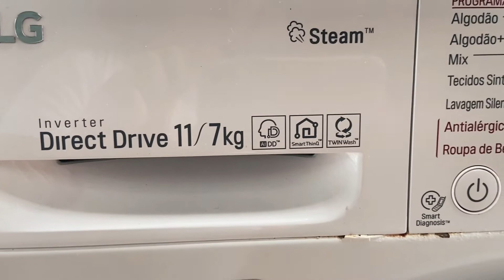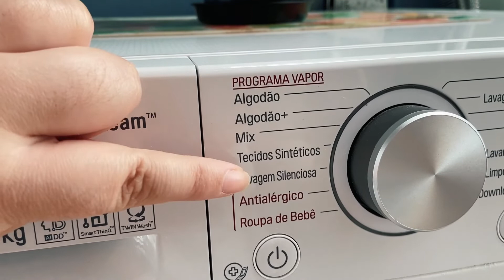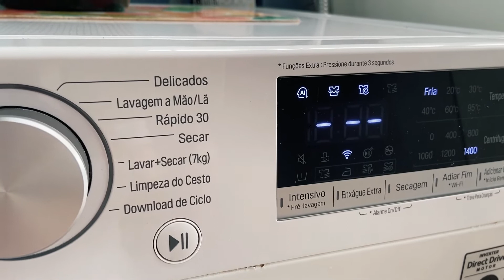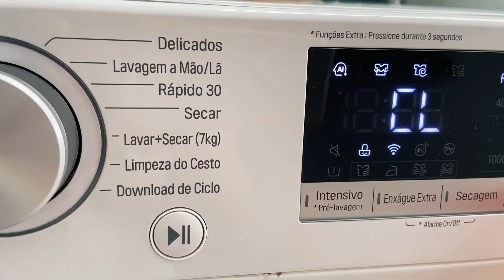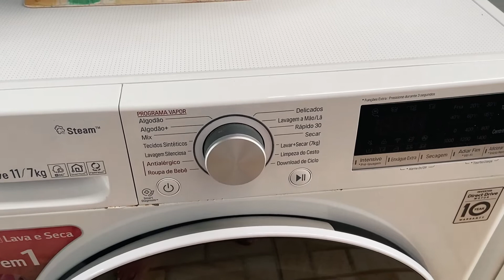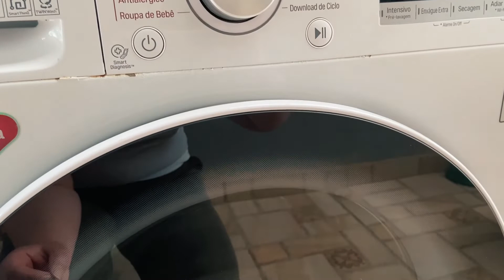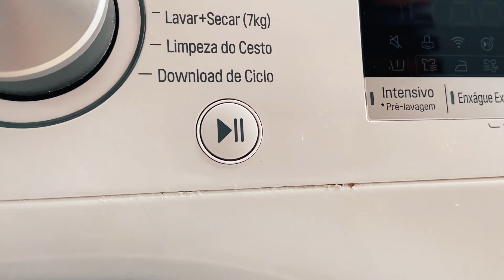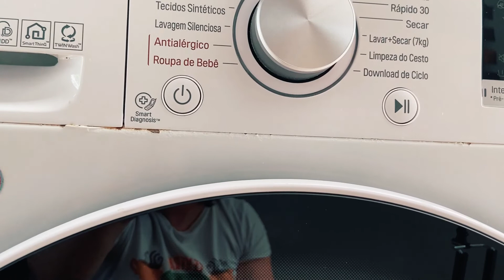RESENHA: Lava e Seca LG Inverter Direct Drive - Vale a pena? - Programas, Wifi, Economia...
Hoje trago para vocês uma resenha super detalhada da lavadora e secadora da LG.
Vamos falar de consumo energético, economia de água e produtos, qual tipo de sabão é mais indicado. Apresento todos os programas disponíveis, mostro como cada um funciona e qual é mais indicado para cada tipo de tecido.
Espero que gostem !!! Qualquer dúvida e sugestões, deixem nos comentários .